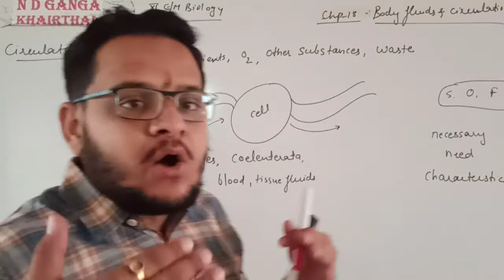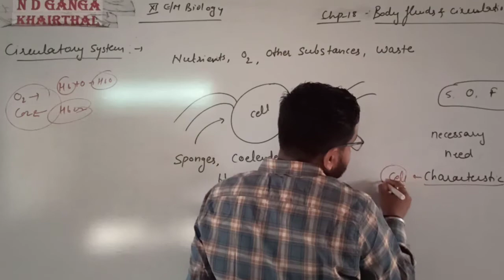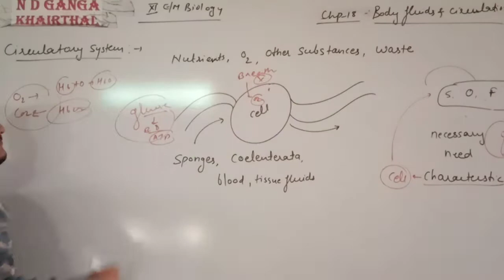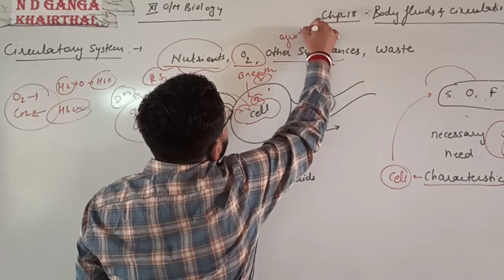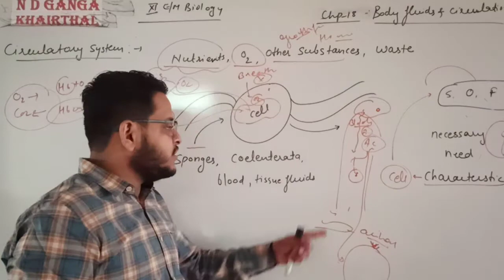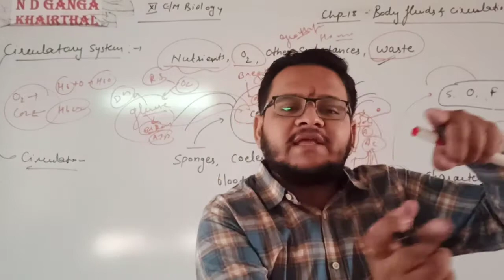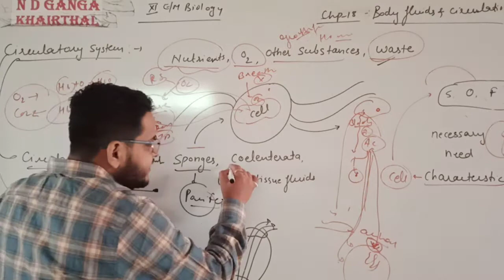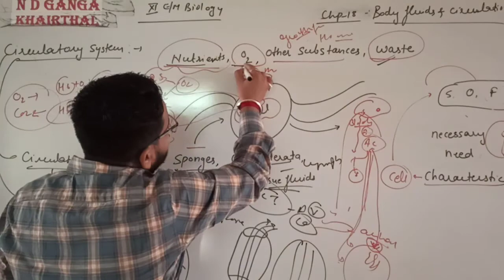11#cbse / RBSE English medium biology# chapter 18# body fluids and circulation#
Video 1# circulatory system# body fluids need # 31/10/2020